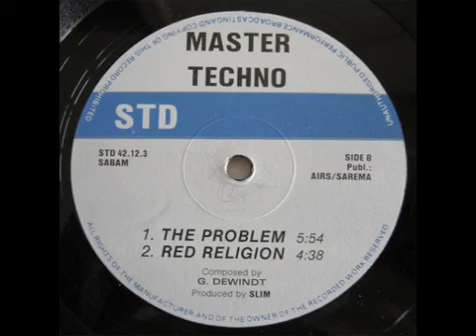Master Techno Red Religion 1992